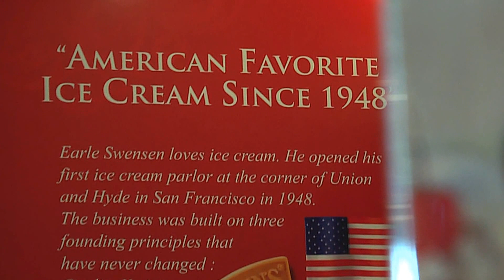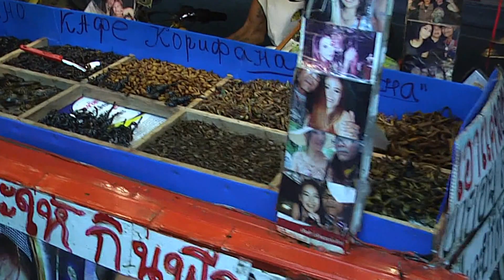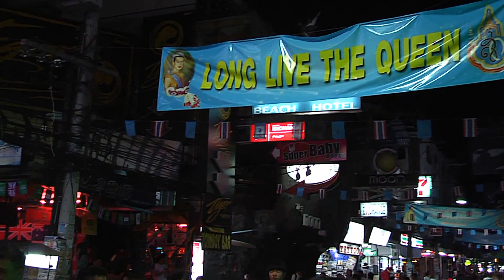Girls at Pattaya beachroad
Pattaya beachroad